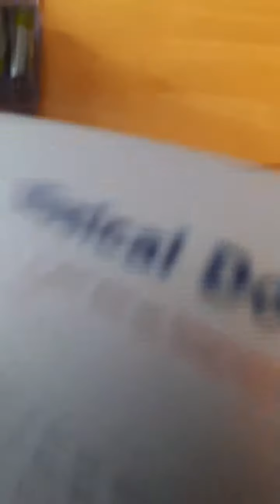Levi Playing with Electronic Set 02 (Jan 2019)